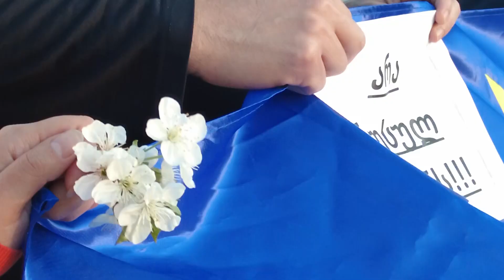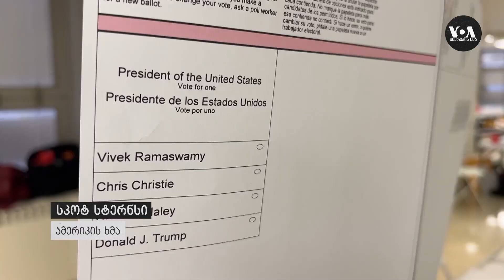Tok News – 16.04.2024